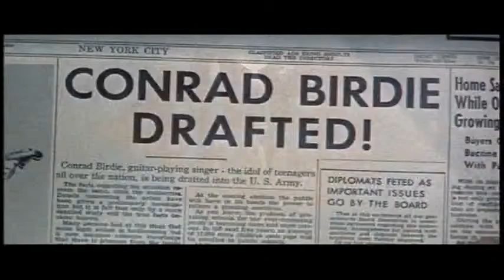"Bye Bye Birdie," by Ann-Margret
Una diva Ann-Margret en la etapa cúspide de su carrera.
"Bye Bye Birdie," un clásico de musicales